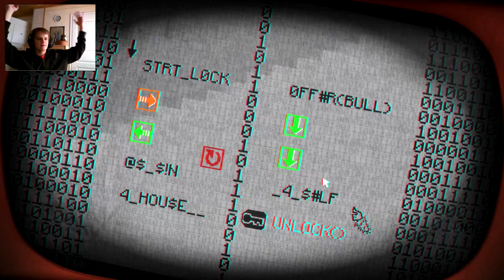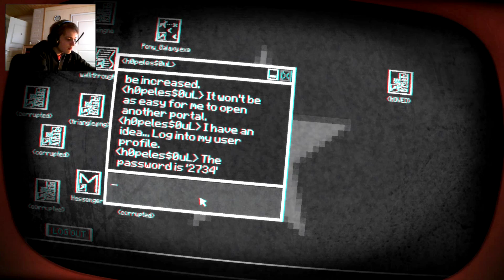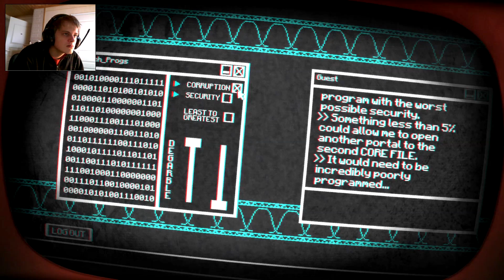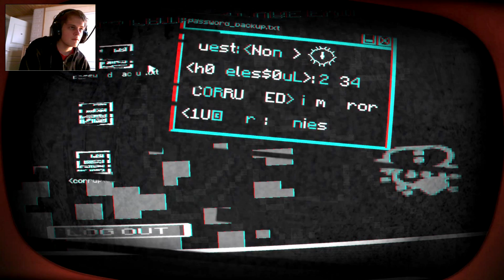Pony Island - Osa 2 - EKA CORE FILE TUHOTTU!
Nyt päästään jo asiaan... Aika hakkeroida ja poistaa ensimmäinen CORE-tiedosto... Satantech ei kuitenkaan pidä siitä. Ei yhtään.

Musiikit:
Pelin omia kaikki.

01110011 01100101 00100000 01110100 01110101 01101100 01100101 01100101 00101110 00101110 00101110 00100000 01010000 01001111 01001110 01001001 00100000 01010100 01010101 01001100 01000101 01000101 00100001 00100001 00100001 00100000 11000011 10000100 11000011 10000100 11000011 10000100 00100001